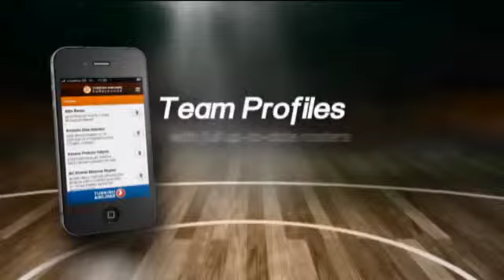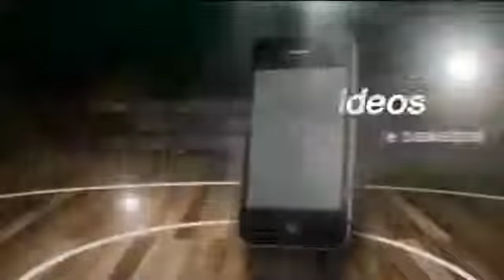Caja Laboral Vitoria 77-51 Besiktas JK Istanbul (Euro TOP 16 - Game 3)